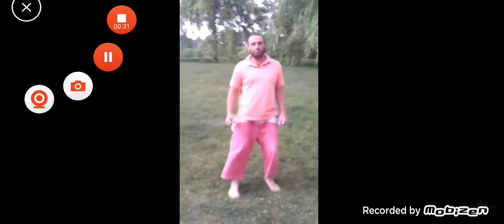A zis gogu ca ma bate da?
da ma da...
eee , baga### p#u@ in viata 😂😂